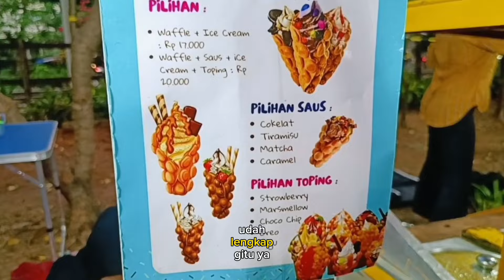CERDAS..TAU RESEPNYA LANGSUNG BUKA USAHA JUALAN INI IDE DARI YOUTUBE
Selamat datang di channel adien h
Terimakasih untuk teman-teman yang selalu setia meluangkan waktu untuk menonton video ini, semoga selalu sehat dan di mudahkan rezekinya Amiin

Lokasi :
depan apartemen kalibata city get 1
Jl.Rawa jati Pancoran Jakarta Selatan

ide usaha

ide bisnis

ide jualan

inspirasi usaha

usaha omset jutaan perhari

makanan viral 2024

jajanan viral

jajanan viral 2024 untuk jualan

jajan unik murah meriah

resep waffle untuk jualan

waffle viral

kuliner viral di tiktok

street food

kuliner jakarta

review makan

review makanan